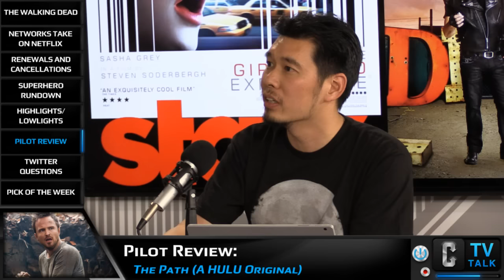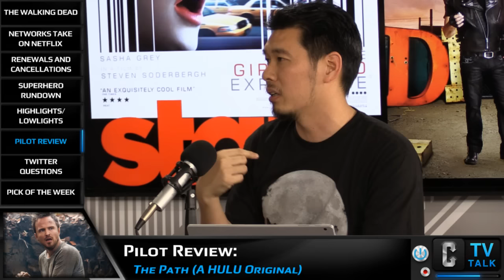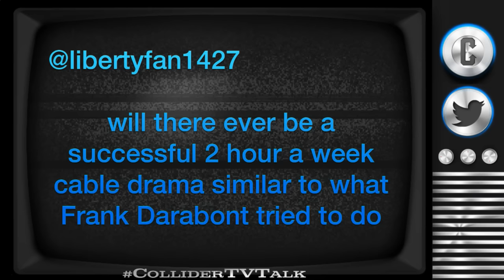Collider TV Talk - Fan Backlash For The Walking Dead Season 6 Finale, Iron Fist Female Casting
On this episode of Collider TV Talk (April 4th, 2016) Josh Macuga, David Griffin, Sinéad de Vries, Sasha Perl-Raver and Dennis Tzeng discuss the following:

-Season 6 Finale of The Walking Dead

-Showtime and Starz to release every episode of Dice and The Girlfriend Experience

-It’s Always Sunny in Philadelphia renewed for three more seasons

-Superhero rundown

-Highlights and lowlights

-Pilot Review: The Path

-Twitter questions

-And more…

The season 6 finale of The Walking Dead aired last night to VERY mixed reactions. Fans were finally treated to Jeffrey Dean Morgan as Negan but were left with a very salty cliffhanger. Fans assaulted, as they’re known to do, the social media world and bashed the finale for its lack of payoff after an entire season leading up to this point.

On April 10th both Showtime and Starz will be entering the binge market when they release all 6 episodes of Dice, the new series starring Andrew Dice Clay and all 13 episodes of Steven Soderbergh’s The Girlfriend Experience. Other networks like TBS have tried such moves with their comedy Angie Tribeca, but this is a first for a pay channel like Showtime or Starz.

FX’s It’s Always Sunny in Philadelphia has been renewed for its 12th, 13th and 14th season on the network. The 14th season will tie the all time record of seasons by a live action comedy show set by Ozzie and Harriet in the 1950’s. The comedy, which all started with a camcorder pitch from a Hollywood apartment originally aired on FX and moved to FXX, just ended its 11th season in early March.

SUPERHERO RUNDOWN

Jessica Henwick, who recently played Nymeria Sand on Game of Thrones will join the cast of Netflix’s Iron Fist as Colleen Wing, a martial arts master that has the ability to harness her chi to increase her strength and accelerate her healing power. She plays a central role in Iron Fist’s development and Danny Rand’s assimilation back into New York.

In an interview with Collider.com, Preacher showrunner and Breaking Bad alum Sam Catlin spoke about the series not being be Preacher lite or PreacherTV. In other words the dark, violent series, will try its damnedest to appease its loyal fan base who want the darkness it’s accustomed to.

The Flash ventured onto Supergirl last week on CBS. The episode gave the rookie series a nice spike in ratings and opened the door for other crossovers of its kind.

HIGHLIGHTS AND LOWLIGHTS

Highlights

-Banshee Premiere

-The People vs. OJ Simpson

-Peter Dinklage on SNL

-11.22.63

-Archer premiere

-Samantha Bee getting renewed through end of 2016

Lowlights

-That Arrow episode

-Rush Hour Pilot

-The Ranch

-Vinyl

The Path follows a family at the center of a controversial cult movement as they struggle with relationships, faith, and power. Each episode takes an in-depth look at the gravitational pull of belief and what it means to choose between the life we live and the life we want. The series blends elements of mystery-thriller, romance, and mysticism.

TWITTER QUESTIONS